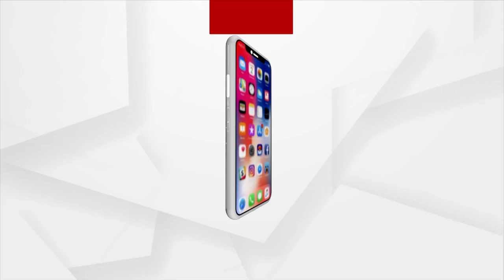Vishva Hindu Parishad Files Complaint Over Cow Slaughter In Jajpur